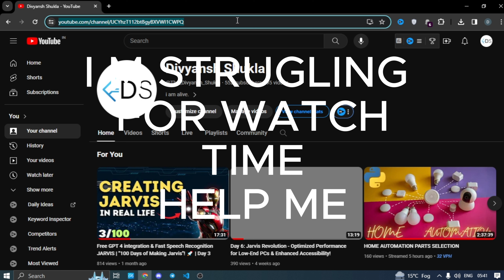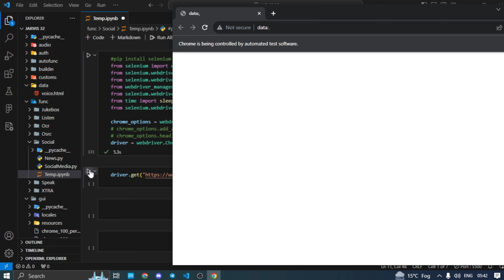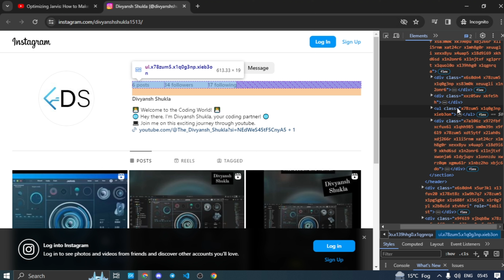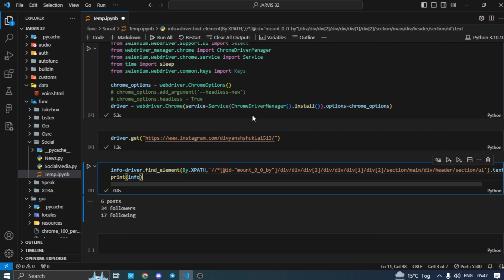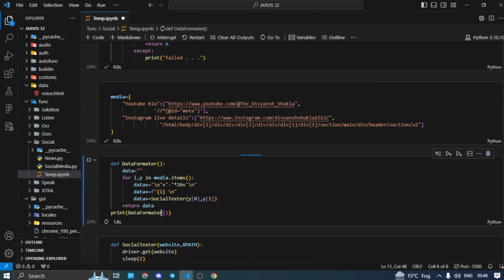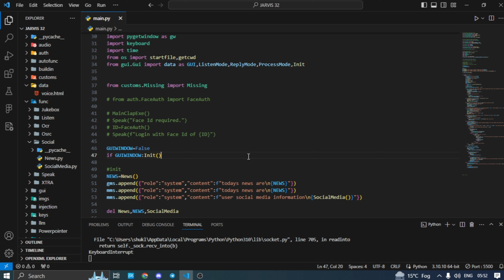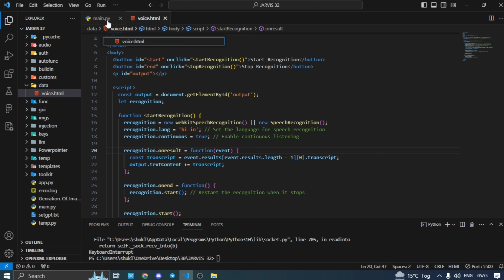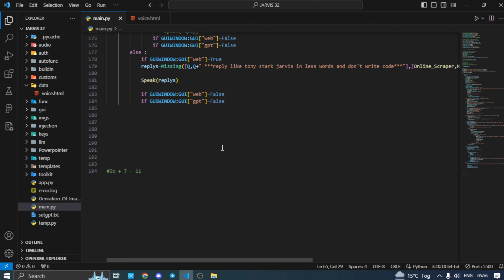Python and Jarvis: A Powerful Combo for Web Scraping and Data Analysis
In this video, I will show you how to extract real-time data from multiple websites using Python and Jarvis. You will learn how to use Python libraries such as Selenium and BeautifulSoup to scrape data from any website, such as YouTube, Instagram, or news sites. You will also learn how to use Jarvis, a powerful AI
assistant that can help you with various tasks, such as speech recognition, data formatting, and content generation. You will see how to create a social media dashboard that displays your YouTube and Instagram statistics, such as subscribers, followers, and posts. You will also see how to use Jarvis to speak in your native language and get the summary of your social media accounts.

Some related searches are:

- How to scrape data from websites using Python
- How to use Jarvis for speech recognition and content generation
- How to create a social media dashboard with Python
- How to speak in your native language with Jarvis

🔶 How To Download Code ➡
⭕ Code -